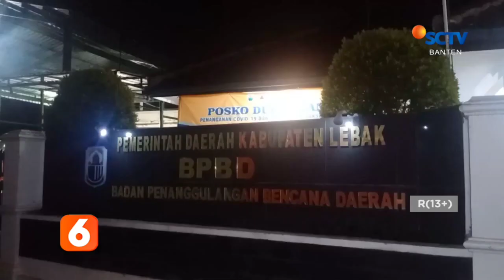ATAP SDN 1 GUNUNG KENCANA LENYAP TERSAPU PUTING BELIUNG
ANGIN PUTING BELIUNG YANG TERJADI DI KAMPUNG DEDEURAN, DESA GUNUNG KENCANA, KABUPATEN LEBAK.

MENYEBABKAN KERUSAKAN, SALAH SATUNYA RUANGAN AULA DI SEKOLAH DASAR NEGERI 1 GUNUNG KENCANA BAGIAN ATAP LENYAP DI TERBAWA ANGIN PUTING BELIUNG. BERUNTUNG TIDAK ADA KORBAN JIWA DALAM PERISTIWA TERSEBUT.